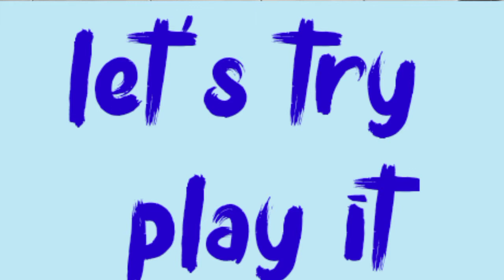Rainy Beat at 6:13 || making funny music inspired from children's toy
Hello
So today i found that my son Toy have a percusive sound

So  i think it Will be interesting of i make music
Based on the toys' sound
The beat is 6/13 , not very common though

Apakah Anda Membutuhkan Terjemahan Jepang / Inggris? Mohon hubungi kami:
日本語/英語の翻訳が必要場合、以下のリンクに連絡してください：